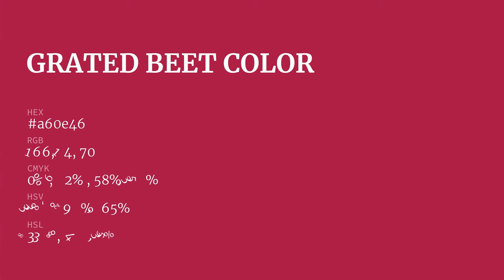Grated Beet color a60e46 hex color - Red color - Cool color a60e46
What color is Grated Beet ? a60e46 hex color - Red color - Cool color a60e46

Hex a60e46 Color Code is also known as Grated Beet color.